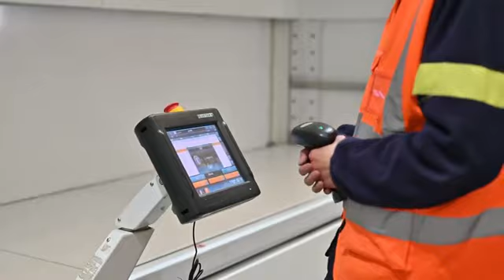Visita virtual ao armazém logístico inteligente em Shanghai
Nos últimos anos, o governo de Shanghai tem promovido uma abertura de alto nível ao exterior e tem criado um bom ambiente de negócios, a fim de estabilizar a confiança dos investidores estrangeiros. Com o apoio de políticas, muitas companhias multinacionais cultivam o mercado chinês e compartilham as oportunidades de desenvolvimento com o país. Confira um armazém logístico inteligente situado em Shanghai e conheça sua linha de produção moderna.